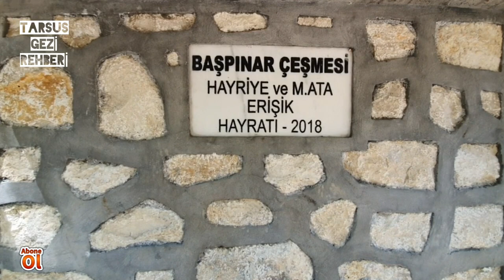ÇAMLIYAYLA'DA YÜZYILLIK ÇINAR AĞAÇLARINDAKİ GİZEM...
Çamlıyayla Başpınar'da yüzyıllık çınar ağaçlarındaki görülen dalların birbiriyle kaynaşması çok ilginç görüntüler veriyor.
Belçınar Köyü'nden Körmenliğe inerken birkaç km sonra anayoldan ayrılarak buraya ulaşabiliyorsunuz.
Anayoldan birkaç yüz metre sonra toprak yoldan ilerleyerek bu keşfi yapabilirsiniz.

THE MYSTERY IN THE CENTURY-OLD PLANE TREES IN ÇAMLIYAYLA...
The fusion of the branches of the century-old plane trees in Çamlıyayla Başpınar gives very interesting images. While descending from Belçınar Village to Körmenliği, you can reach here by leaving the main road after a few kilometers.
You can make this discovery by following the dirt road a few hundred meters from the main road...